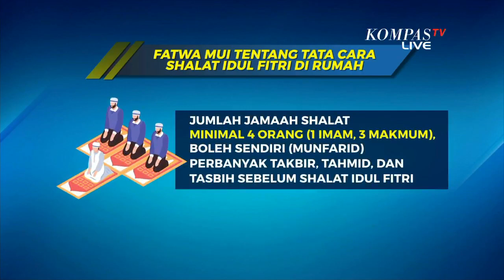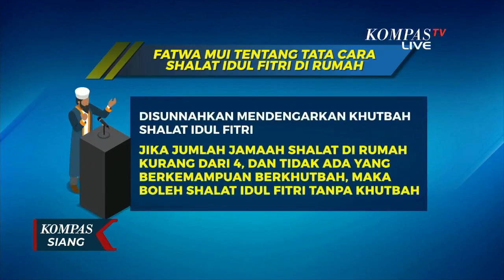Boleh Dilaksanakan di Rumah, Berikut Tata Cara Sholat Idul Fitri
KOMPAS.TV - Majelis Ulama Indonesia mengeluarkan fatwa yang mengizinkan umat Islam melaksanakan Shalat Idul Fitri 1 Syawal 1441 Hijriah di rumah.

Keputusan ini diambil melalui rapat virtual komisi fatwa MUI di Jakarta.

Berikut pernyataan sekretaris komisi fatwa MUI, Asrorun Ni'am Sholeh.

Imam Besar Masjid Istiqlal, Nasaruddin Umar menyebut fatwa Majelis Ulama Indonesia atau MUI untuk meniadakan sholat jumat demi mengantisipasi corona, adalah keputusan yang tepat.

Oleh karena itu, sebagai umat islam harus mengikuti para ulama dan umarat.

Shalat Idul Fitri yang dilaksanakan di rumah dapat dilakukan secara berjemaah dan dapat dilakukan sendiri.

Jika dilakukan berjemaah, maka jumlah jemaah yang shalat minimal 4 orang, satu orang imam dan tiga orang makmum.

Berikut tata caranya:

1. Sebelum shalat, disunahkan untuk memperbanyak bacaan takbir, tahmid, dan tasbih.

2. Shalat dimulai dengan menyeru \"as-shalatu jami'ah\", tanpa azan dan iqamah.

3. Memulai dengan niat shalat Idul fitri, yang jika dilafalkan berbunyi: Ushalli sunnata li'idil fithri rak'ataini ma'muman/imaman lillahi ta'ala \"Aku berniat shalat sunah Idul Fitri dua rakaat (menjadi makmum/imam) karena Allah taala.\"

4. Membaca takbiratul ihram (Allahu akbar) sambil mengangkat kedua tangan.

5. Membaca takbir sebanyak 7 (tujuh) kali (di luar takbiratul ihram) dan di antara tiap takbir itu dianjurkan membaca: Subhanallah walhamdu lillahi wa la ilaha illallahu wallahu akbar.